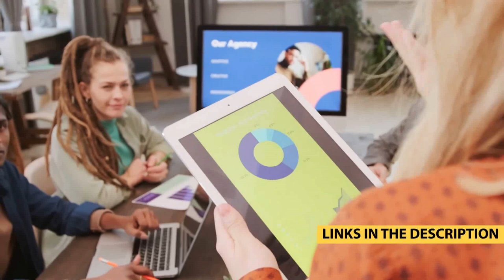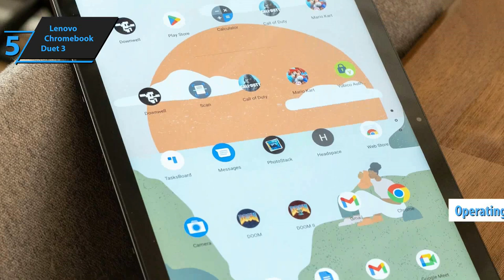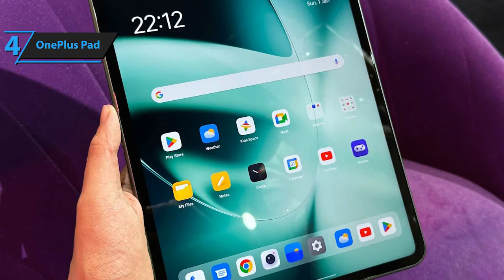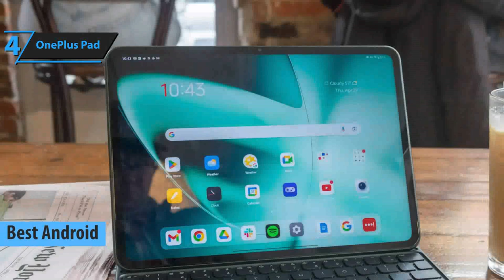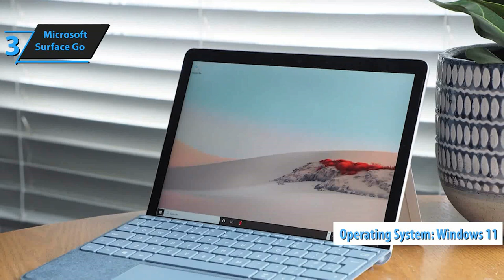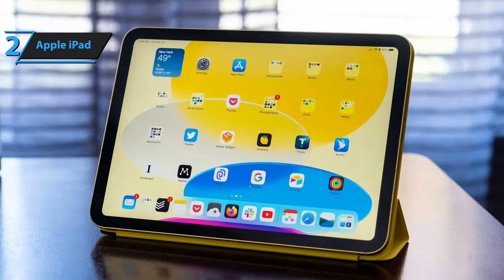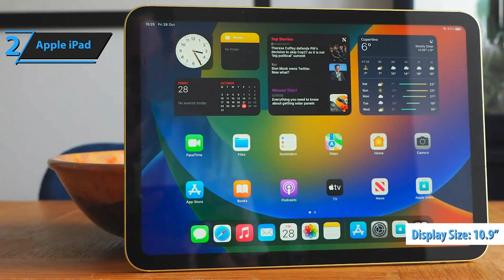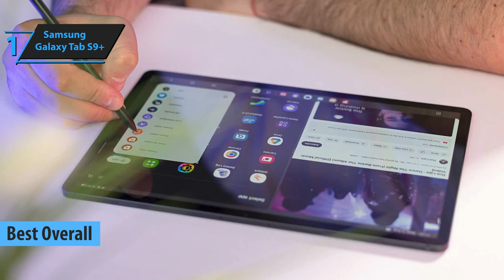Os 5 MELHORES Tablets para Estudantes em 2024 - Qual comprar?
►BR Links◄

➜ 5. Lenovo Chromebook Duet 3
Fornecedor: Lenovo
➜ 4. OnePlus Pad
➜ 3. Microsoft Surface Go
➜ 2. Apple iPad
➜ 1. Samsung Galaxy Tab S9+

0:00 Já se Inscreveu no Canal e deu LIKE no Vídeo?

Acabamos de apresentar os 5 melhores tablets para estudantes de 2024. Em 5º lugar está o Lenovo Chromebook Duet 3, nossa escolha como o melhor tablet Chromebook para estudantes. Em 4º lugar está o OnePlus Pad, nossa escolha como o melhor tablet Android para estudantes. Em 3º lugar está o Microsoft Surface Go, nossa escolha como o melhor tablet Windows para estudantes. Em 2º lugar está o Apple iPad, nossa escolha como o melhor tablet Apple para estudantes. Em 1º lugar está o Samsung Galaxy Tab S9+, nossa escolha como o melhor tablet geral para estudantes.

DIVULGAÇÃO: Alguns dos links nesta página são links de afiliados, o que significa que, sem nenhum custo adicional para você, posso ganhar uma comissão se você clicar e fizer uma compra.

Relacionados:

TOP 7 MELHORES Tablets BARATO pra Estudar, Trabalhar e JOGAR!!! (C/ CANETINHA)
5 MELHORES TABLETS COM CANETA 2024 [CUSTO BENEFÍCIO]